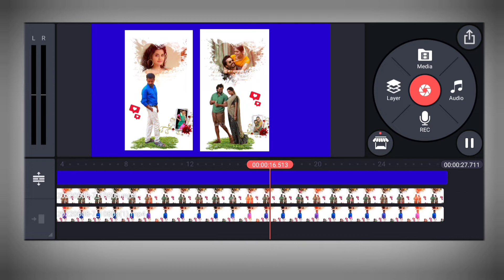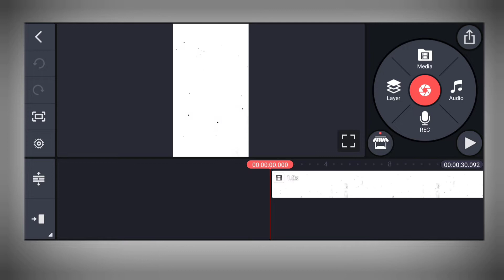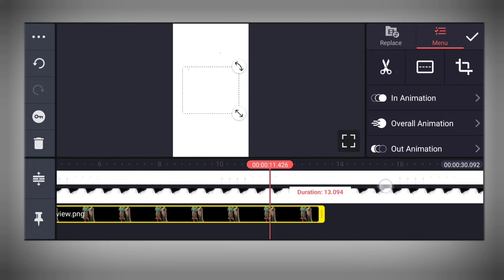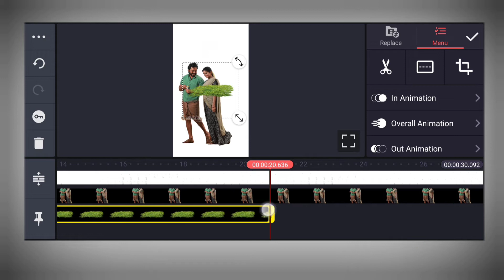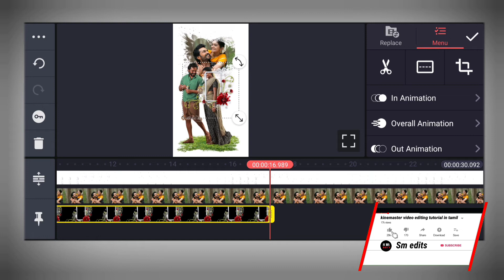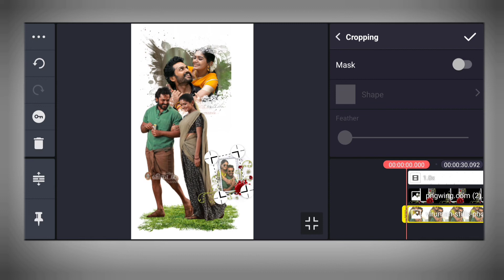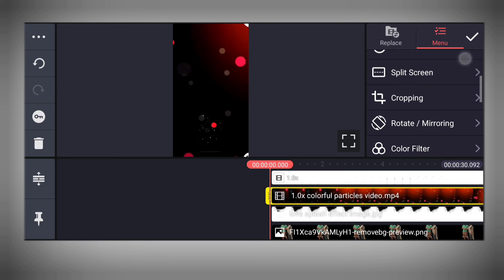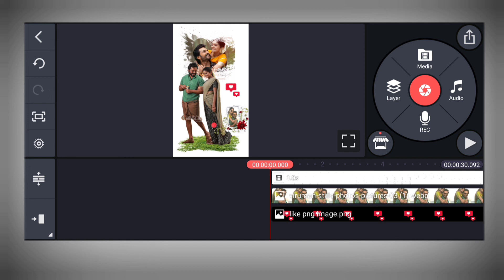Best love splash effect new style status video editing in kinemaster full screen video edit tamil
tamil new sng video editing new style video editing kinemaster love status video editing in kinemaster

*Follow Me On
Hii friends I AM selvam all types video editing😂😂😂

4 how to 3D moving 🔥 cinematic motion poster editing MOBILE with photo kinemaster NEW trending status5
6 trending nature style video status editing in kinemaster lyrical video editing alight motion part 2
7 Next level 3d motion poster tutorial 3D Cinematic motion poster editing in kinemaster editing tamil